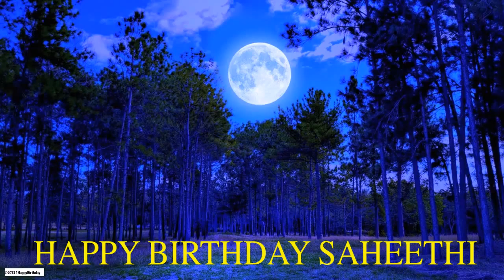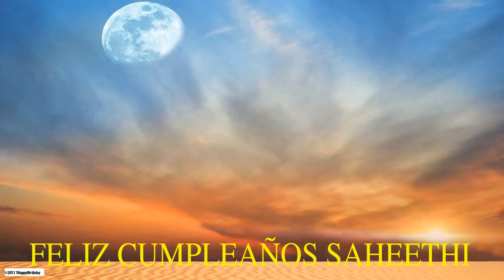Saheethi Moon La Luna - Happy Birthday